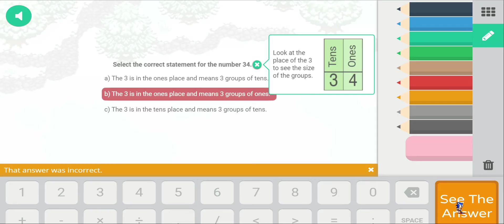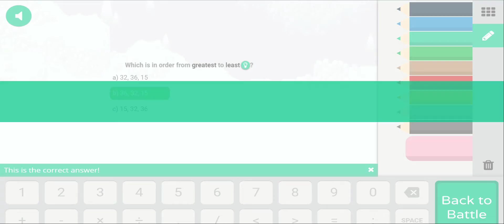PRODIGY CRYSTAL CAVERNS ep 1 defeating the first BOSS!! plus 5% more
here is a link to a video DEFEATING the Winston Von Loot BOSS in CRYSTAL CAVERNS || CC Gameplay Episode 2 in Prodigy Math Game         here is a link to my channal
🦁GAMEVADER🐯